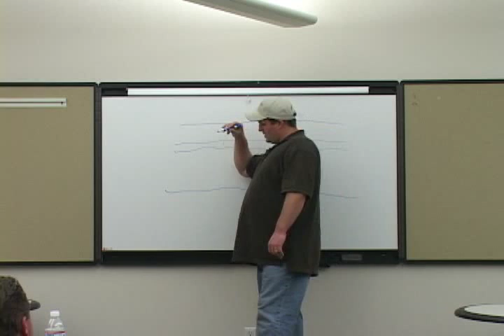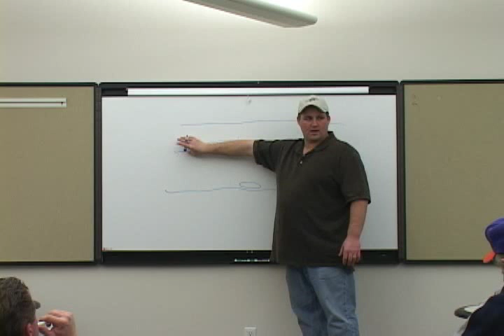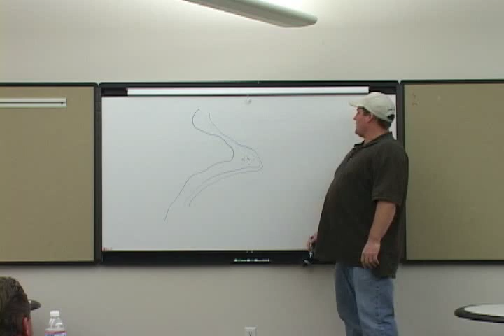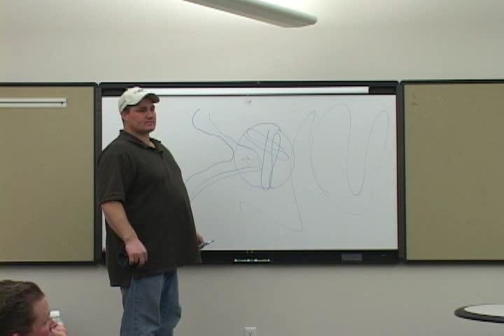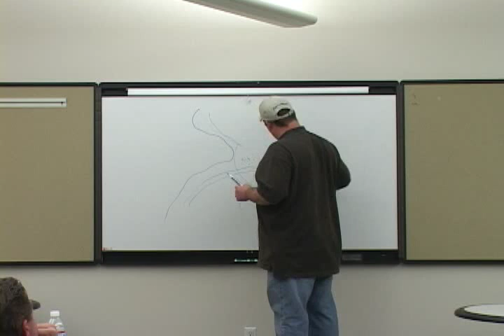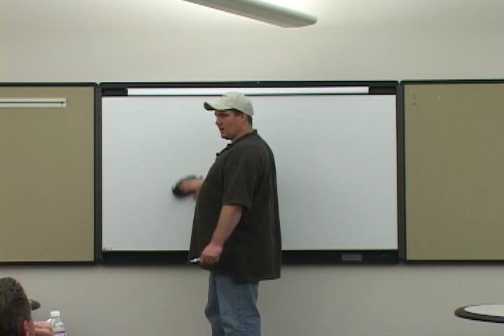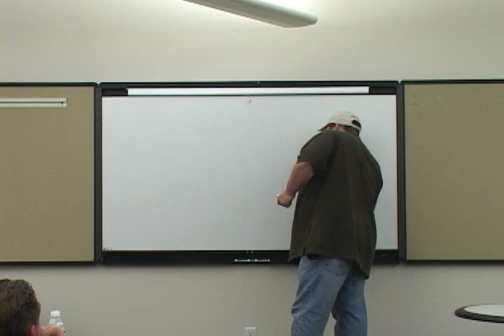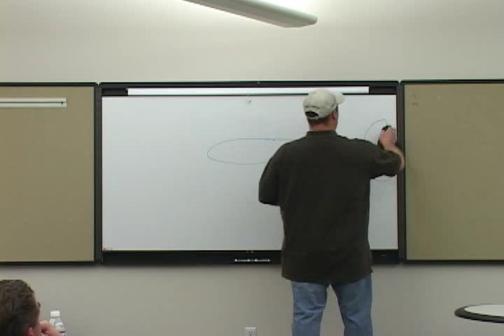Rainbow Trout Basics Part:02 "AX Academy"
This 10 part seminar, presented by Seth Burrill of the Angler's Xperience, will help you understand the rainbow trout and how to become more efficient at catching them. If you love trout fishing this seminar is definitely for you